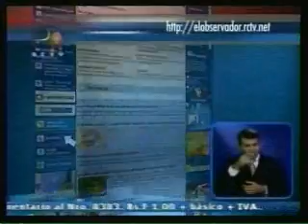Bienestar 15 de octubre